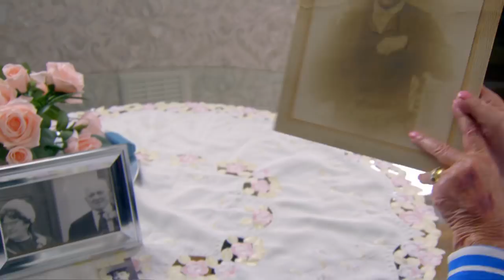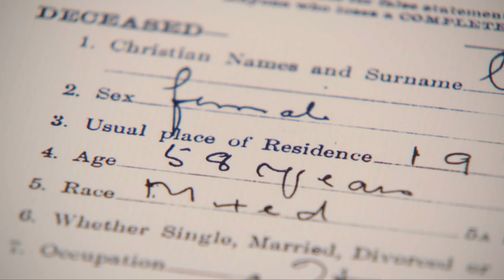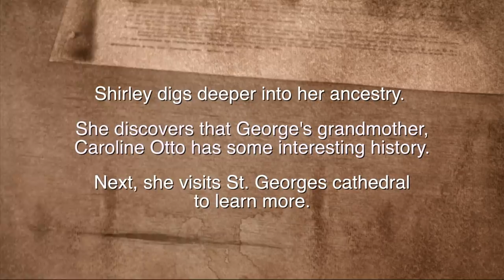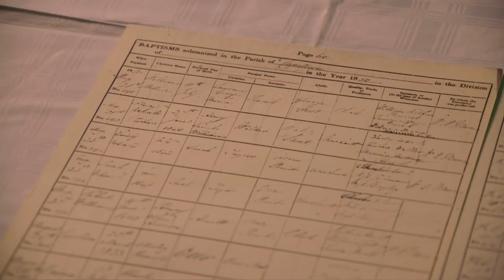Shirley Ballas discovers her hidden Muslim past - BBC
Shirley Ballas visits South Africa to find out more about a rumour that she has mixed race heritage.

Who Do You Think You Are | Series 15 Episode 5 | BBC